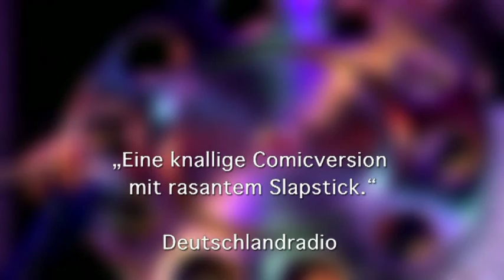Götterdämmerung - Richard Wagner - Stefan Kaminski - belvedere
"Stefan Kaminski hat aus dem "Ring des Nibelungen" ein Ein-Mann-Musik-Theater geformt. Genial! Fast besser als das Original!" Eleonore Büning/FAZ
Siegrids Reise auf dem Rhein führt ihn ins Reich der Gibichungen. Dort plant Hagen eine infame Intrige, Emden machtvollen Ring in seine Hände zu bekommen. Wotans letzter Befehl ist ausgeführt: die Weltesche gefällt. Brennt erst das Holz, dämmert das Ende der Götter! Der Ringfluch nimmt seine dunkelsten Züge an.
Preis der Deutschen Schallplattenkritik Bestenliste